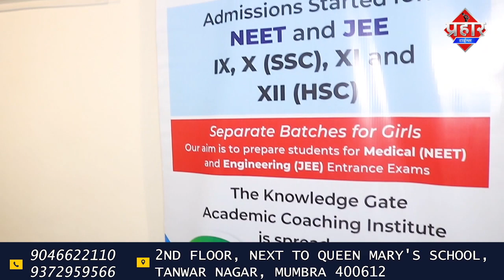भिवंडी से गायब हुए बच्चा झारखंड के नक्सली इलाके से बरामद || Islamuddin Khan || Aapka Prahar Times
भिवंडी से गायब हुए बच्चा झारखंड के नक्सली इलाके से बरामद || Islamuddin Khan

भिवंडी शहर से 6 महीना का गायब हुये बच्चे को झारखंड के गिरिडीह से बरामद किया गया जिसे  दो लाख रुपये के बेच दिया गया था भिवंडी पुलिस 6 महीने के बच्चे को ढूंढने में बड़ी कामयाबी मिली है पुलिस बच्चे के मामले में अफरोज अबूबकर शेख़ 26 साल, संभु सोमाराम साहू,50,और एक महिला मंजूदेवी को गिरफ्तार किया है जानकारी के मुताबिक भिवंडी के आजाद नगर में रहने वाली सहाना अंसारी 14/04/2023 को रमज़ान में खरीदी करने जा रही थी इस दौरान इन्होंने अपने पड़ोसी के सहारे घर पर बच्चे को छोड़ दिया मगर जब वापस आई तो बच्चा गायब था जिसके बाद शांतिनगर पुलिस स्टेशन में शिकायत दर्ज कराई गई 6 महीने के बच्चे को ढूंढने के लिए पुलिस ने दो अलगअलग टीमें बनाई और जांच शुरू की गई सीसीटीवी और गुप्त जानकारी के आधार पर सबसे पहले पुलिस ने अफरोज अबूबकर शेख को गिरफ्तार किया पूछताछ में बच्चे को दो लाख में सौदा करने की बात सामने आई उसके बाद पुलिस ने कल्याण रेलवे स्टेशन के पास से संभु सोमाराम साहू को गिरफ्तार किया जिसने बताय की दो लाख रुपये में बच्चे को झारखंड के नक्सली इलाके में बेचा गया मंजुदेवी नामक महिला से जिसके बाद पुलिस झारखंड जा कर सही सलामत 6 महीने के बच्चे को बरामद कर लिया और वापस मुम्बई लाकर बच्चे को उसकी माँ को सौंप दिया गया करीब 15 दिनों से 6 महीने का ये बच्चा अपनी माँ से दूर रहा मगर जब पुलिस ने बच्चे को माँ को सौंपा तो मां के खुशी का ठिकाना न रहा पुलिस ने इस पूरे मामले को लेकर क्या जानकारी दी आपको सुनाते है